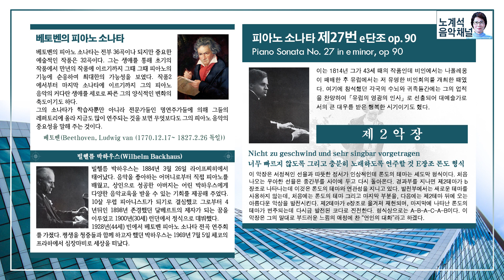베토벤(Beethoben) - 피아노 소나타 제27번 / Piano Sonata No.27